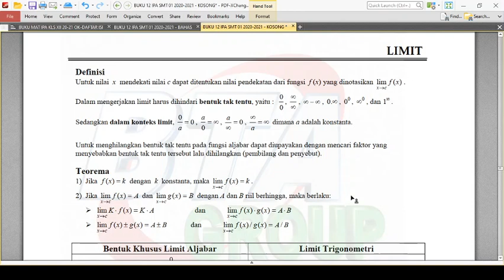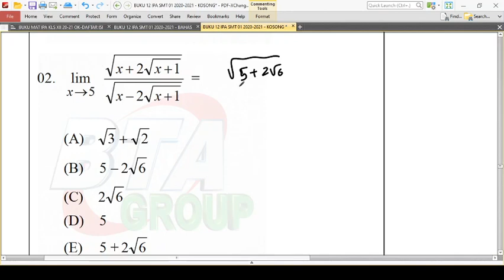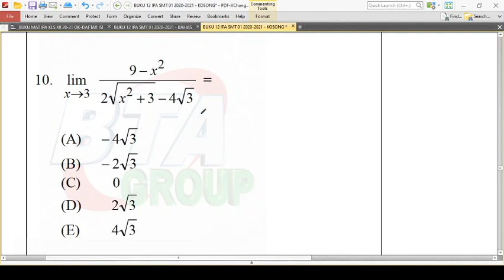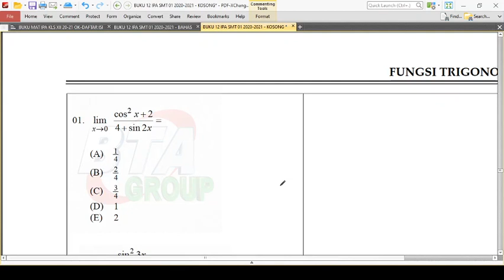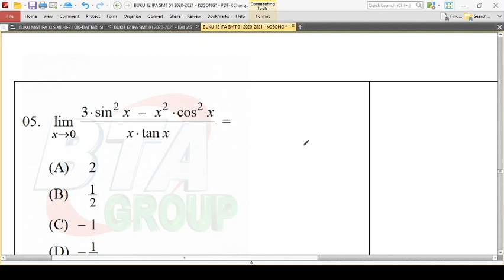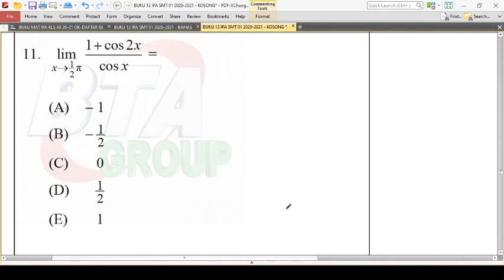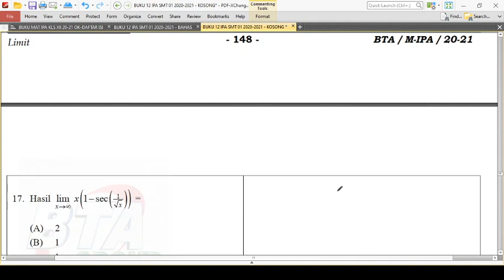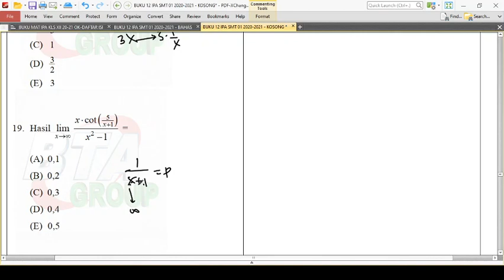BAB 22 LIMIT (BUKU BTA 2020-2021 SMT 01 KLS 12 IPA) ~ buku 2022 hanya berbeda di no 12 limit aljabar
LIMIT ALJABAR 2021 hanya berbeda sedikit (tipe soal sama) di No 12,
yg lain sama dgn buku thn 2021

No 01 Bab 11 buku 2022 = No 01 di video ini
No 02 Bab 11 buku 2022 = No 02 di video ini
No 03 Bab 11 buku 2022 = No 03 di video ini
No 04 Bab 11 buku 2022 = No 04 di video ini
No 05 Bab 11 buku 2022 = No 05 di video ini
No 06 Bab 11 buku 2022 = No 06 di video ini
No 07 Bab 11 buku 2022 = No 07 di video ini
No 08 Bab 11 buku 2022 = No 08 di video ini
No 09 Bab 11 buku 2022 = No 09 di video ini
No 10 Bab 11 buku 2022 = No 10 di video ini
No 11 Bab 11 buku 2022 = No 11 di video ini
No 12 Bab 11 buku 2022 cara mirip No 12 di video jwb (C) 2a=10 ; 12b=13
No 13 Bab 11 buku 2022 = No 13 di video ini
No 14 Bab 11 buku 2022 = No 14 di video ini
No 15 Bab 11 buku 2022 = No 15 di video ini
No 16 Bab 11 buku 2022 = No 16 di video ini
No 17 Bab 11 buku 2022 = No 17 di video ini
No 18 Bab 11 buku 2022 = No 18 di video ini
No 19 Bab 11 buku 2022 = No 19 di video ini
No 20 Bab 11 buku 2022 = No 20 di video ini

LIMIT TRIGONOMNETRI semua soal (20 nomor buku 2021=buku 2022)
No 12 Bab 11 buku 2022 = No 12 di video ini